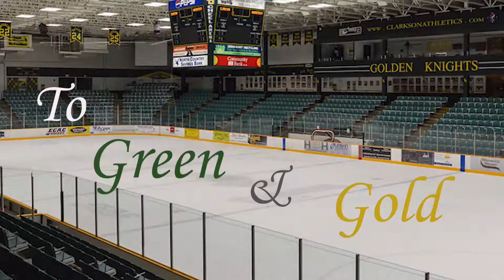Copy of CU Give Comeau 2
Turn the black and white into green and gold and support your favorite teams.